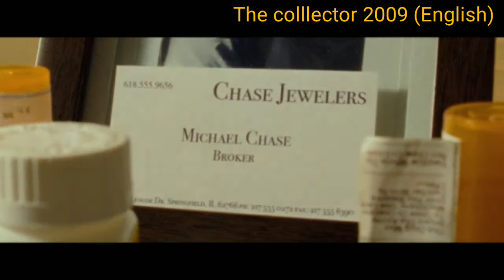collector-part 1|ஒரு வீட்டுக்கு திருட போகும் திருடன் சைக்கோவிடம் மாட்டி கொண்டு படும் பாடு|Mr.Tamizha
Dear friend here are the video of The_Collector 2009 full movie with tamil voice over & Collector full movie review in tamil & collector full movie explained in tamil & collector tamil review